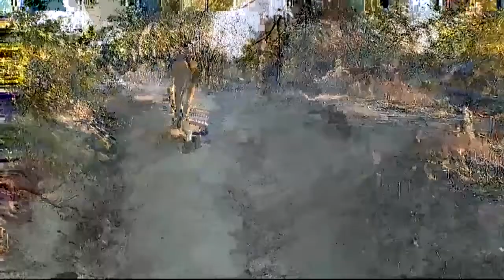Sabi Sand Wild Safari Live June 9 2016 sunrise